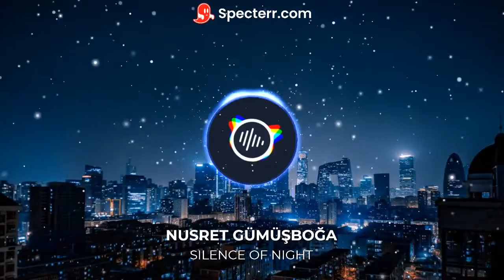NUSRET GÜMÜŞBOĞA - SILENCE OF NIGHT